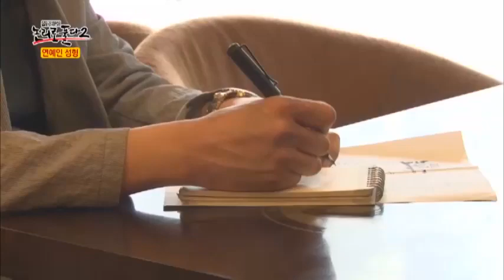연예인 매니저를 통해 연예인 성형수술에 대해 듣다!_채널A_논리로풀다2 2회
[이영돈PD, 논리로풀다2] 2013/05/27 2회

# 더 높게, 더 크게, 더 예쁘게...! 멈추지 않는 연예인 성형
최근 연예계에 논란이 되고 있는 수면 마취제 프로포폴! 프로포폴과 연예인 성형에는 어떤 관계가 있을까?